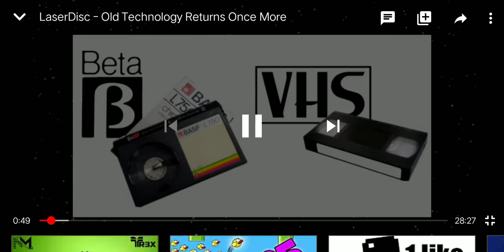Reacting to Laserdisc - Old Technology Returns Once More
This video goes to CCG88